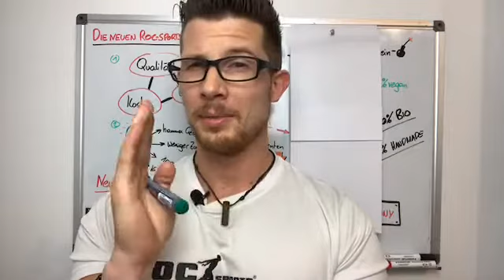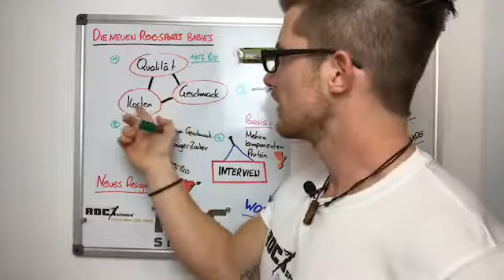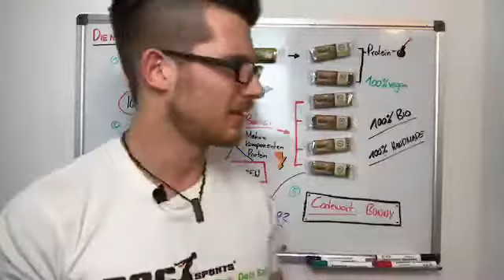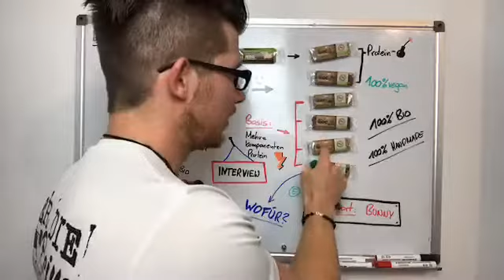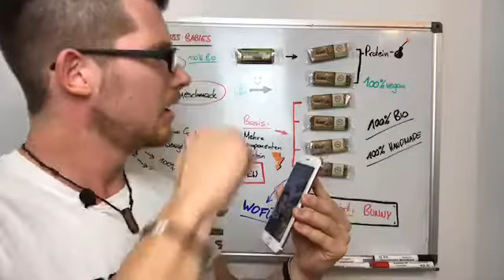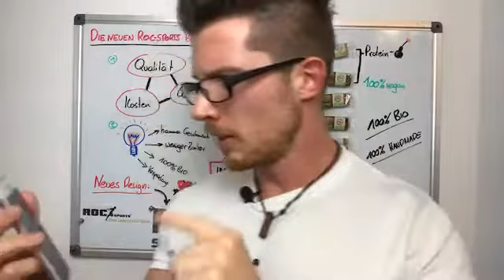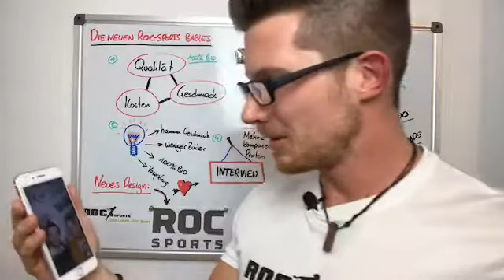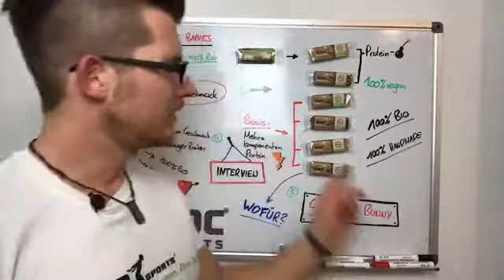💥Die Spannung steigt...Ich stelle euch meine neuen Babies vor! 😍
💥Die Spannung steigt und der kleine ROC freut sich! 🤗

Ich stell Euch meine neuen Babies vor! 😁

Gespannte Grüße und alles Gute,